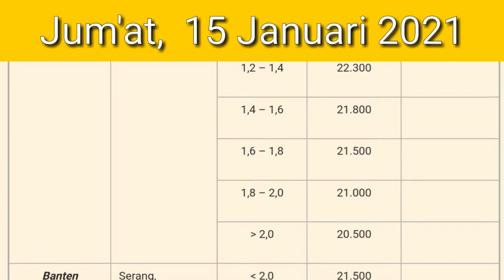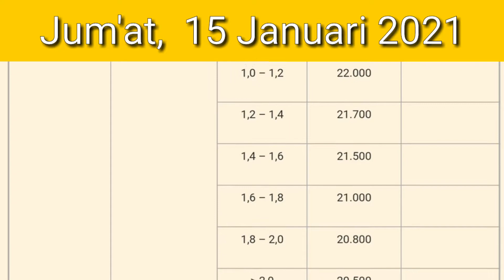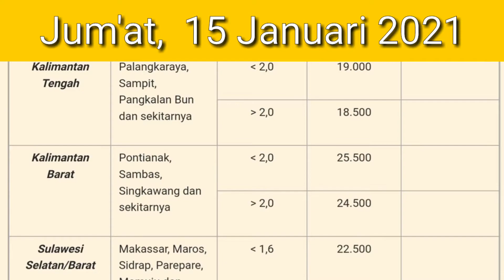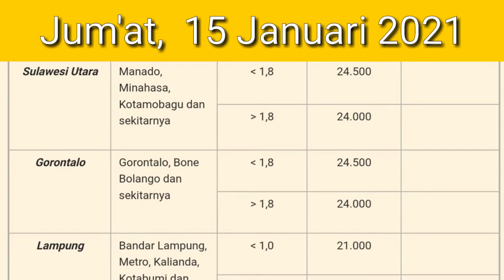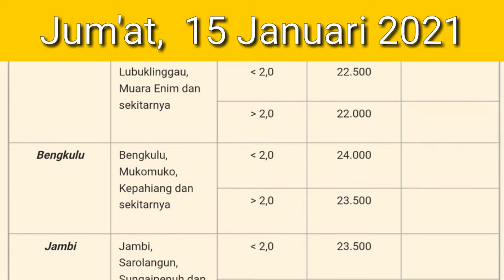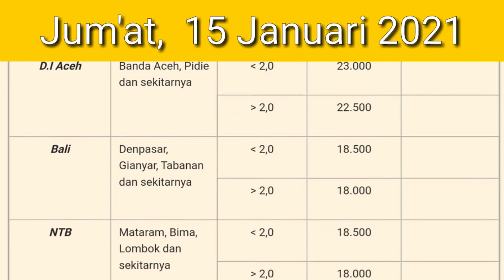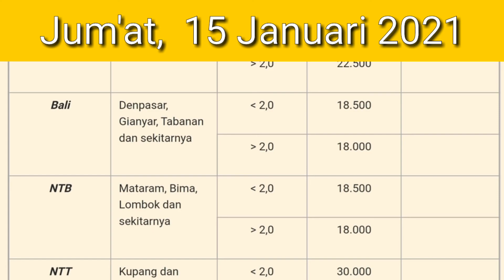Harga Ayam Broiler Hari Ini - Jum'at, 15 Januari 2021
Kumpulan cara ternak ayam

Harga ayam broiler hari ini Jum'at, 15 Januari 2021 telah kami update dengan data yang terakurat, daftar harga ayam broiler atau ayam potong ini hanya sebagai acuan atau refrensi bagi para peternak ayam potong dan ayam pedaging

Harga ayam broiler terkadang berubah persetiap harinya dan terkadang juga menurun dan menetap tergantung kondisi pasar saat itu, ayam broiler sangat digemari oleh semua orng karna memiliki daging yang tebal dan sangat lembut

Jangan lupa susbcribe dan meramaikan channel ini bos. .. Dengan mengunjungi link yang ada dibawah ini

1. Kumpulan cara ternak ayam broiler
2. Kumpulan cara ternak ayam kampung